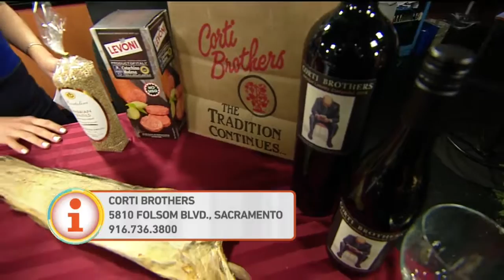A Very Corti Christmas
The highly anticipated Corti Christmas shipment has arrived featuring incredible treats from all over the world.